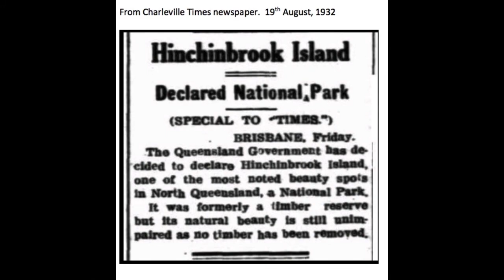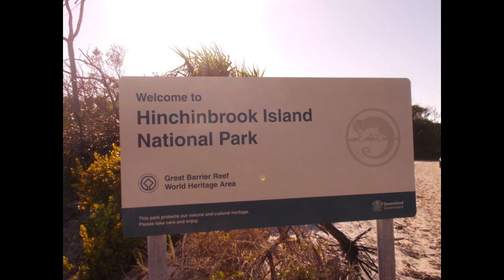Mount Bowen climb. Hinchinbrook Island. August/September 2019.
My sixth ascent of Mount Bowen.   August/September 2019. Ascent route North Zoe creek and Thumb creek.  Descent route Warrawilla creek.   Images by Luen Warneke and Murray Stanley.   Hinchinbrook Island, Queensland, Australia.